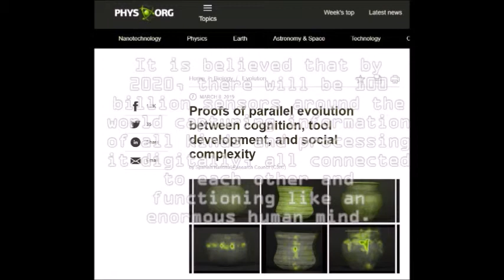Integrated Information theory and the approaching 'human' mind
Giulio Tononi on Consciousness and Phi

Article
Proofs of parallel evolution between cognition, tool development, and social complexity